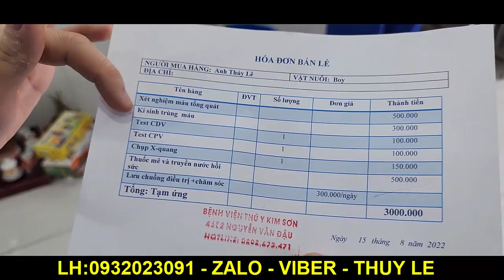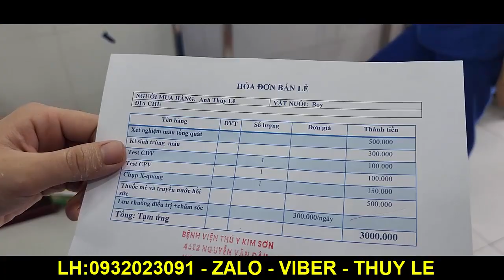Chú Chó Bị Chủ Xiềng Xích Bỏ Đói Khát Khiến Ai Nhìn Cái Cổ Của Chú Chó Cũng Rơi Nước Mắt. Tập 2